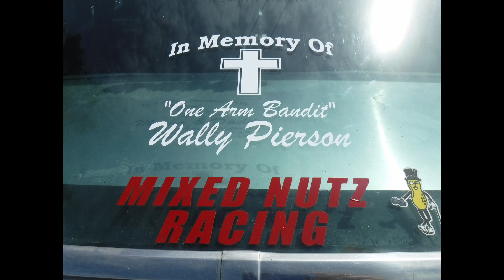TNT 090222 Ware Shoals Dragway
Speed, Smoke, and nitro. Test and tune at Ware Shoals Dragway.